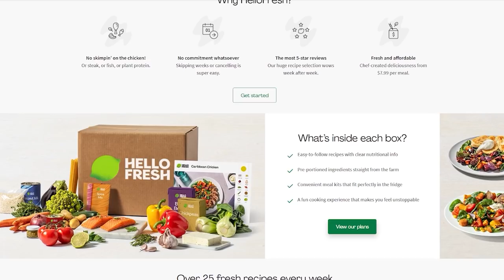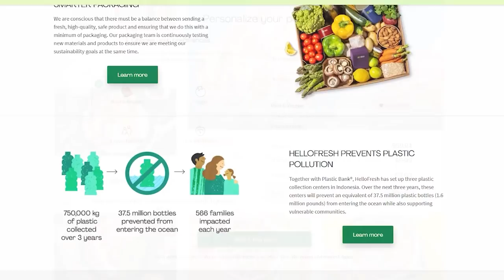NEW 10 BEST OP Guns & Legendaries In The Game Guide! Tiny Tina's Wonderlands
5️⃣ have already claimed this exclusive offer!

0:00 Intro
4:08 Top 10
13:50 Honorable Mentions
Like my work and want to support me?
How to get into contact with me / ask me questions
My computer
My equipment